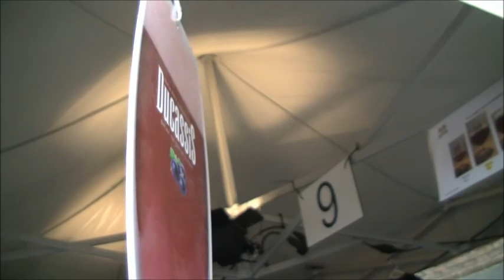Bergs Bier Festival - Bergen op Zoom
Bergs Bier Festival in de binnenstad. Diverse amateur bierbrouwers presenteren hun bier.
Edmund Messerschmidt - Het Fotoburo